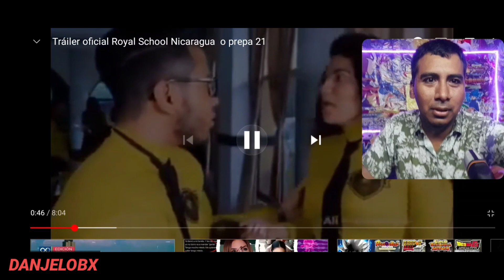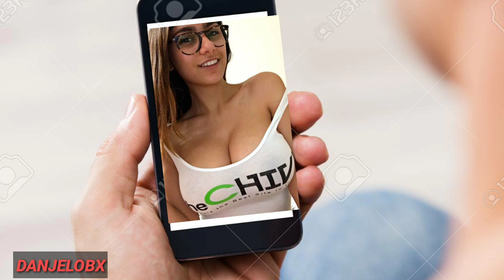Royal School Nicaragua , Prepa 21 la mejor serie de Nicaragua - Danjelobx reacciona part 1